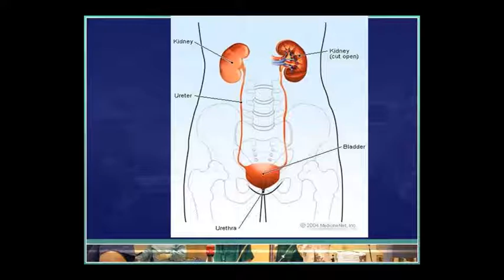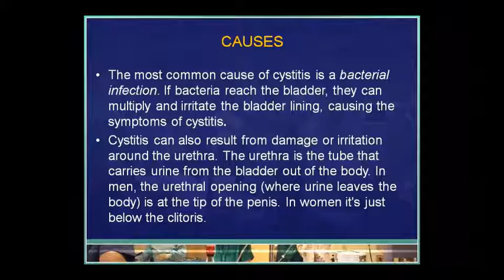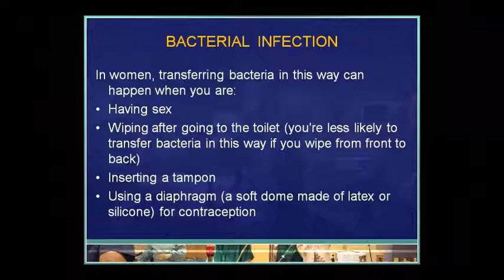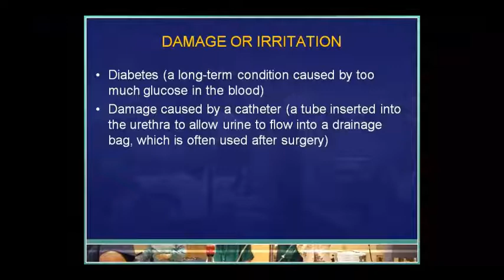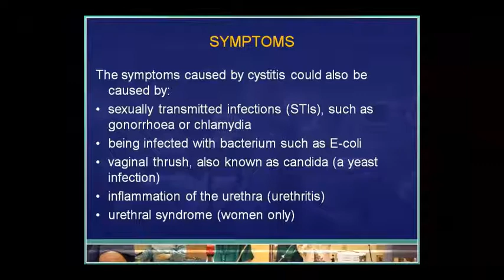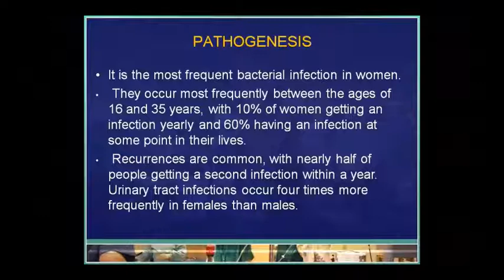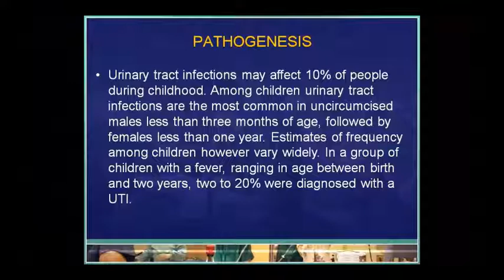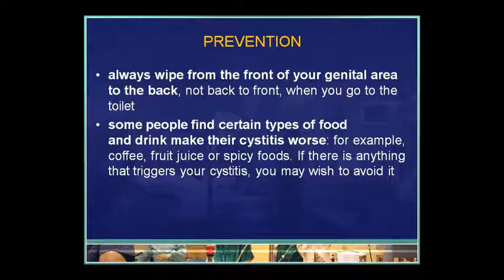Dr. Pushpa Sharma Topic:- Patho Cystitis 03/09/20